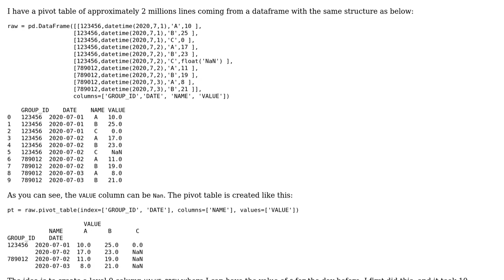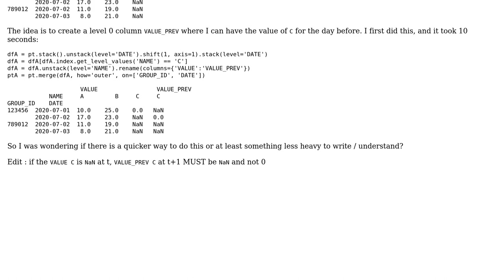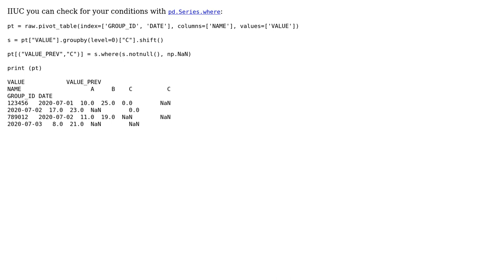Code Review: Get the value of the precedent day in a pivot table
With thanks & praise to God, and with thanks to the many people who have made this project possible! | Content (except music & images) licensed under CC BY-SA | Music | Images & others | With thanks to user TmSmth user Peilonrayz user Henry Yik and the Stack Exchange Network Trademarks are property of their respective owners. You are responsible for your own actions.